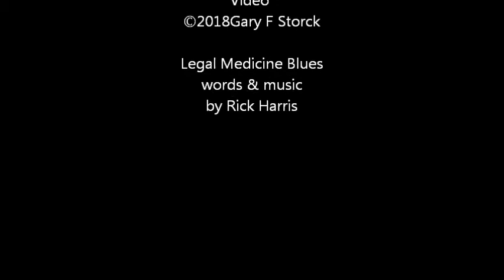2018-01-20_Jacki Rickert Memorial_Mark Shanahan_Legal Medicine Blues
On January 20, 2018, Jacki Rickert's family & friends gathered in Madison to remember her life and her devotion to the medical cannabis cause. Mark Shanahan was there to perform Legal Medicine Blues, a song written by singer-songwriter Rick Harris and inspired by Jacki. Mark Shanahan, a friend of Rick's has frequently performed this song at various IMMLY benefits from the 2000s to the early 20-teens with his band Small Blind Johnny. Here is his version from the memorial: